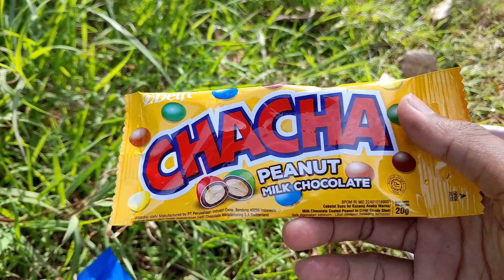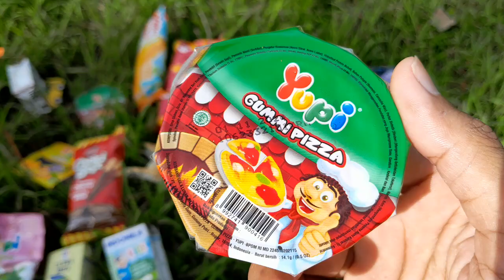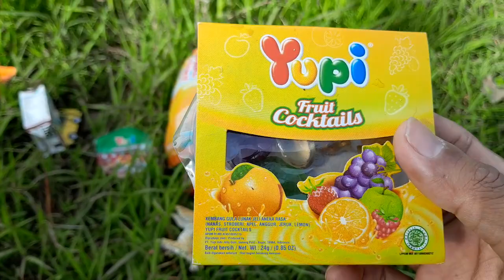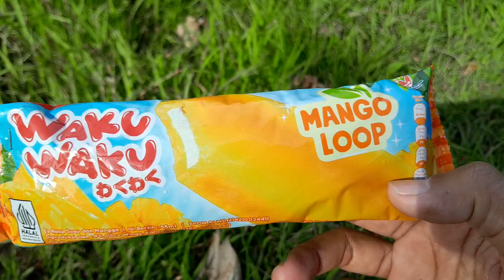mencari es krim, permen yupi,yupi, yupi burger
asalamu'alaikum temanteman video kali permen keberuntungan sedang mencari coki coki,yupi,yupi burger,yupi gummy pizza,es krim, es  krim waku waku,susu kotak